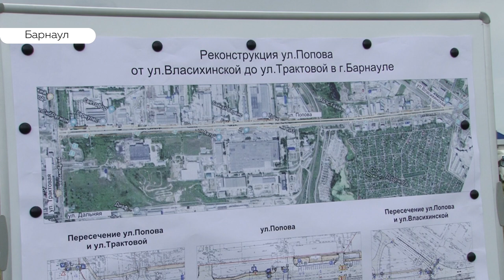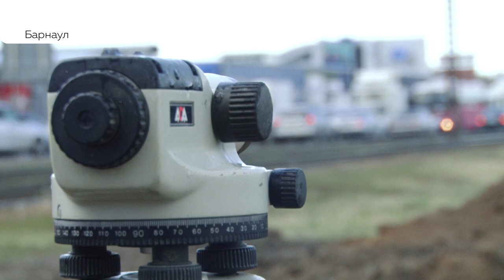Без пробок! Улицу Попова расширят до шести полос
Барнаул обещают разгрузить от пробок. Это будет настоящая мечта для автомобилистов – улицу Попова расширят до шести полос.  Закончить объект планируют через два года. Сегодня прямо на месте начала строительства грандиозными планами с журналистами поделились чиновники и дорожники. Кирилл Политов оценил весь масштаб будущих изменений.